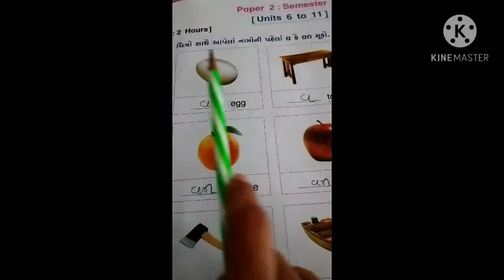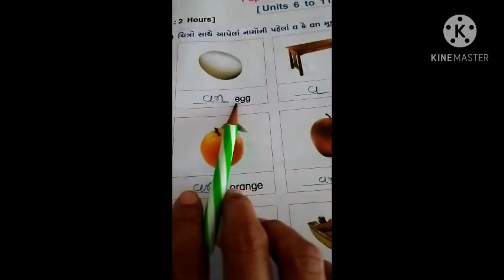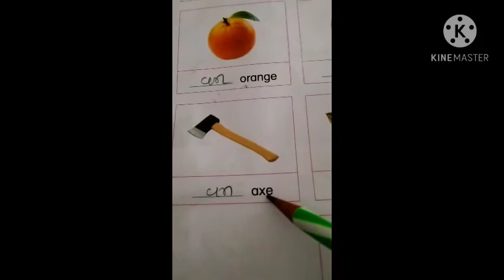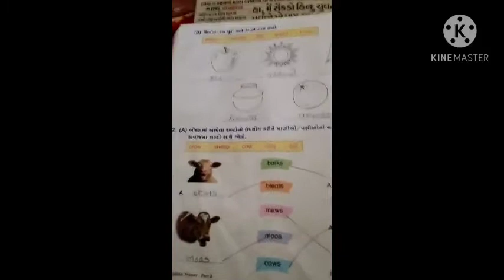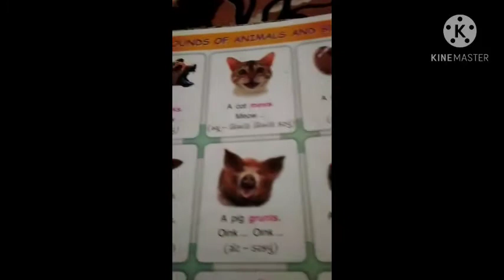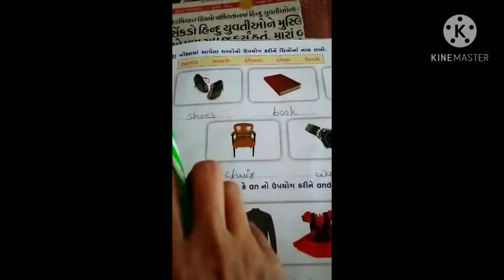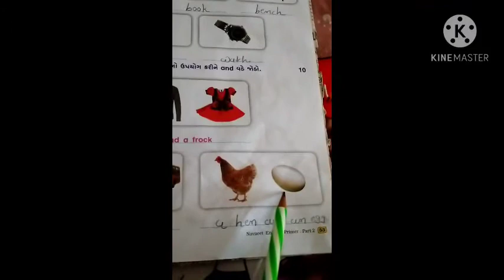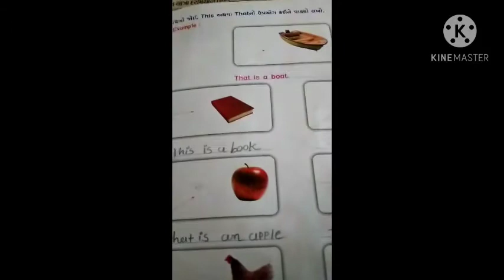std - 2 , English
shree hansmukti vidhyabhavan